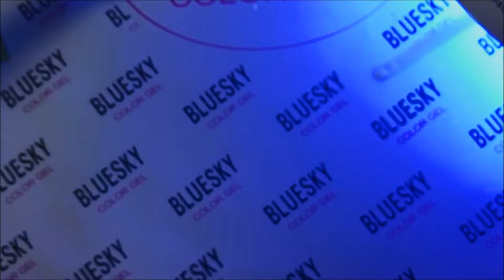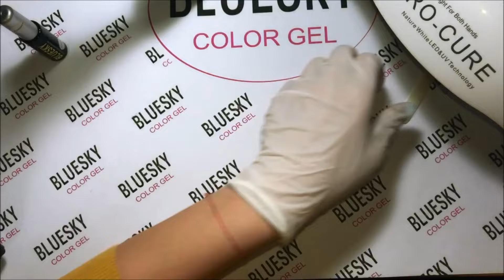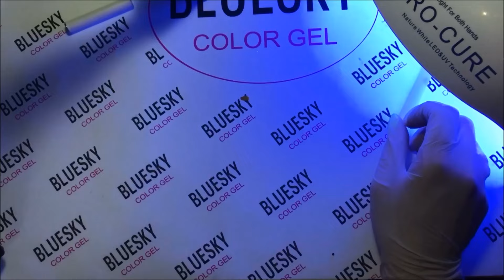BLUESKY GEL POLISH Blossom & Carving